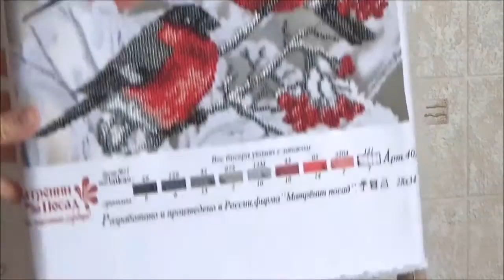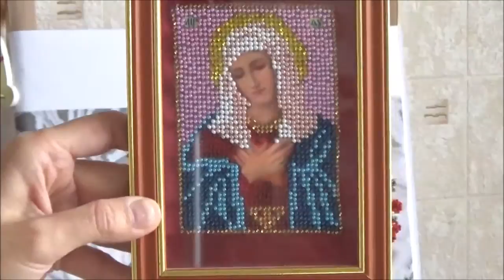Мои работы вышивка бисером и мулине.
Вышитые работы. Контейнеры для хранения бисера.